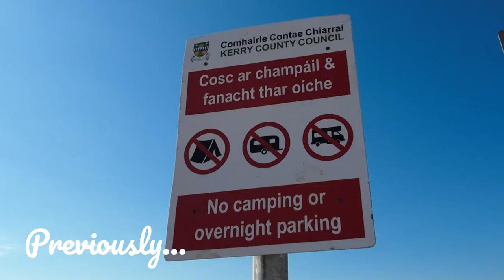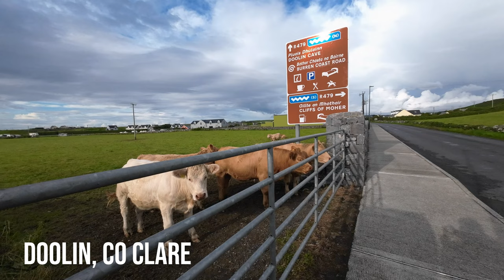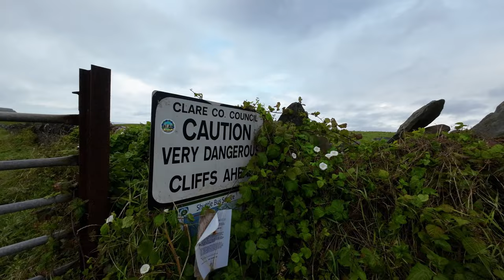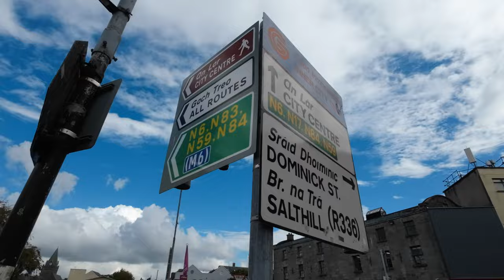Ireland Episode 3 - Doolin & The Cliffs of Moher hike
We're moving up the Wild Atlantic Way in our Volkswagen Grand California that we call Wanda, onto our next iconic Irish viewpoint - the Cliffs of Moher, stopping in Doolin. We did the coastal walk hike from Doolin to the Cliffs of Moher. It wasn't a big sunny day, but it was mostly OK - until lunchtime! From Doolin, we moved further up the coast for a city stopover in Galway. Oh, and we also did our first Van Life Wild Camp (not that wild!) along the way.